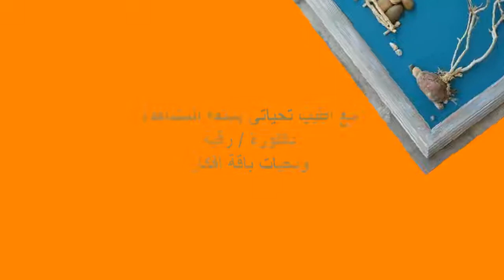Fine art paintings by sprinklingلوحات فنية رائعة بالزلط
لوحات فنية رائعة جمعتها لكم لشغل اوقات الفراغ الصيفية لدي اطفالكم وتنفيذ افكار مثلها ، اجمل اللوحات الفنية بالشغل اليدوي بالزلط والاحجار ، الرسم والتلوين علي الاحجار والزلط وانتاج اعمال فنية رائعة منها ، فنيات الشغل اليدوي بالاحجار والزلط لعمل لوحات فنية رائعة